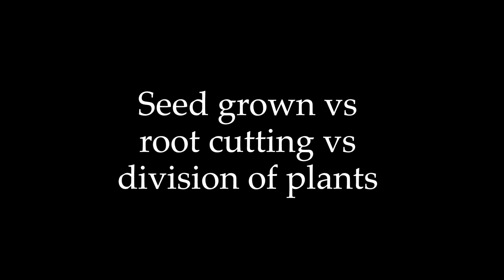Seed vs Root vs Plant Cuttings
Plants can be propagated through a variety of ways. Seeds might be the most obvious method, but a rhizome can be divided to yield several plants. Plant cuttings can also be made by taking clippings as Ian Caton demonstrates in this video. Seeds generally take the longest to develop, especially if they require a cold period to germinate, but root and plant cuttings are also viable methods for propagation and should be considered if the plant has a large rhizome that can be divided or a fibrous root system that can yield many plants.